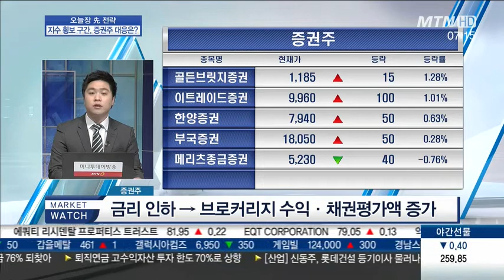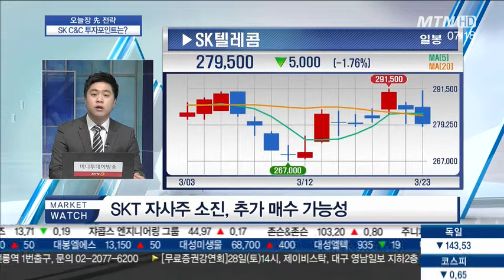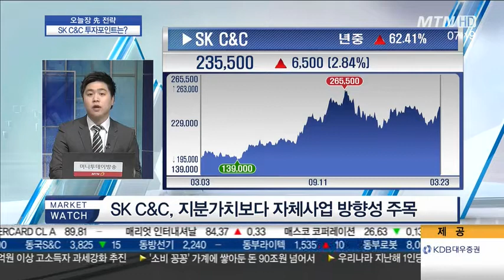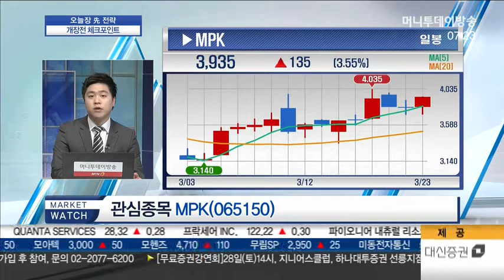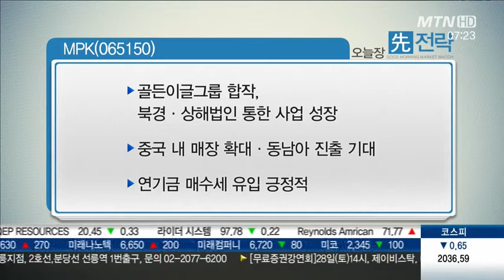양 시장 보합권 등락…재상승 탄력 이끌 업종온?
Q. 코스피 숨고르기 지속…증권주 시장 견인할까?

* 증권주
- 금리 인하→브로커리지 수익·채권평가액 증가
- 기업금융시장 확대, 중위험 자산 ELS로 자금 이동
- 관심종목 메리츠종금증권/키움증권

* 시장 상황 판단과 대응은?
- 증권주, 시황에 연동되는 양상
- 금리 인하 효과 제한적, 추가 인하 어려워-업종 내 M&A 등 추가 모멘텀이 더 중요
- 장기적 관점 대형주 매수가 포인트

Q. SK 지배구조 개편 기대‥ SK C&C 주목할까?

- SKT 자사주 소진, 추가 매수 가능성
- SK C&C, 지분가치보다 자체사업 방향성 주목

* SK C&C(034730)
- 본업의 꾸준한 성장 기대
- 지난해까지 5년 연속 연평균 16.3% 영업이익 증가세
- SK엔카 인수, 모듈사업부 런칭 등 신규 사업 추가 긍정적

* SK그룹주 대응전략
- 가장 판단하기 어려운 지배구조 투자
- 뉴스 모멘텀으론 예측불가·투자불가-장기 관점 핵심종목 분할매수 대응

Q. 시장 대응전략과 유망주는?

* 시장 대응전략
- 코스피 : 1분기 실적 호전주 관심, IT/항공/운수 등
- 코스닥 : 20일 이평선 이탈여부 주목, 기관 매수세 유입 긍정적

- 관심종목 MPK(065150)

* MPK(065150)
- 골든이글그룹 합작, 북경·상해법인 통한 사업 성장
- 중국 내 매장 확대·동남아 진출 기대
- 연기금 매수세 유입 긍정적